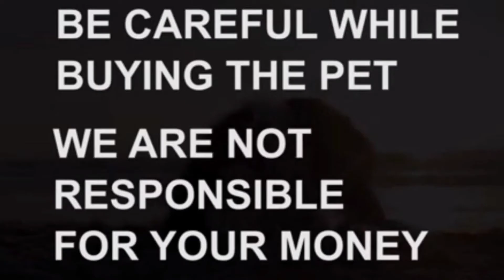Labrador male adult dog for sale|8185946740|dammiguda|Hyderabad|dog market in Telangana